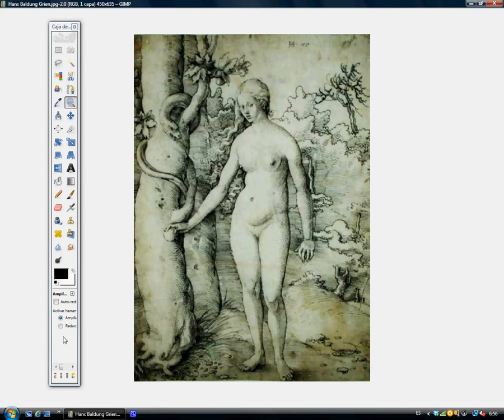Hans Baldung Grien achtmal korrigiert / Hans Baldung Grien corregido ocho veces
Wenn Eva die erste Frau war, warum hat sie Bauchnabel?